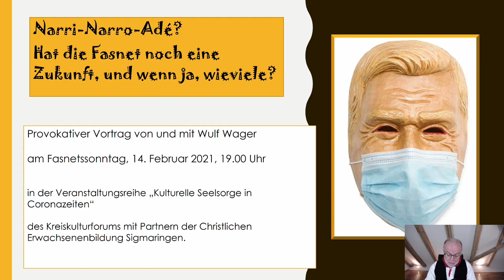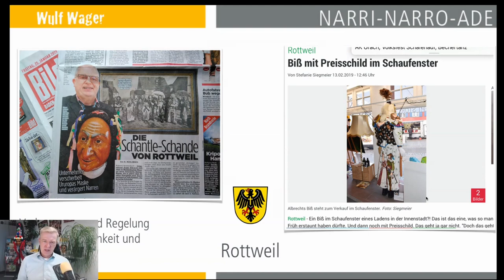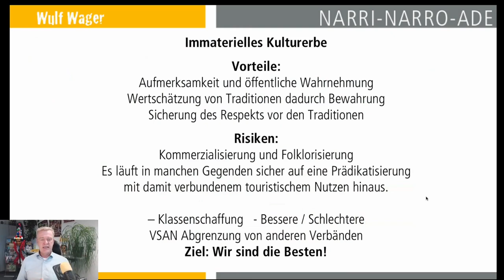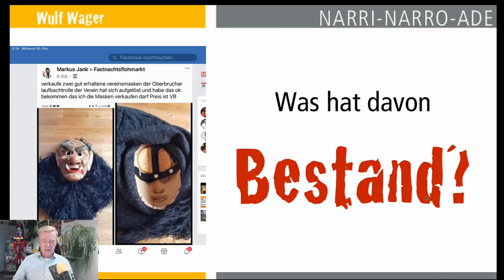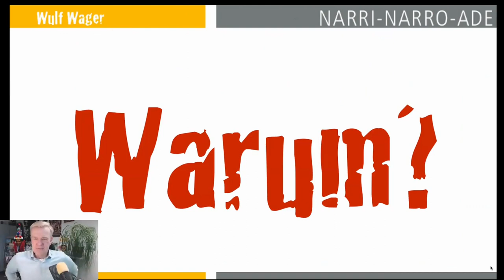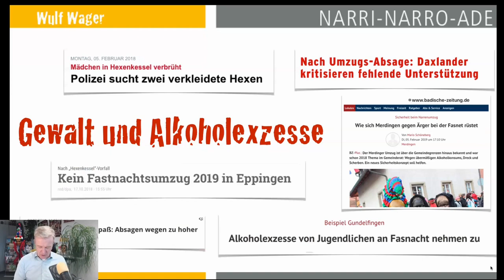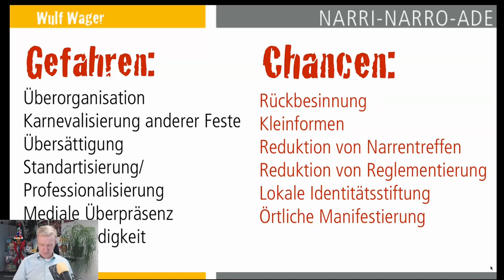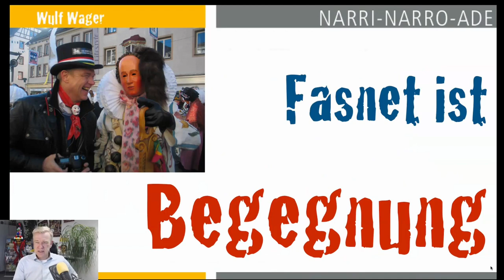Narri-Narro-Ade? Zur Zukunft der Fasnet. Ein Vortrag von Wulf Wager.